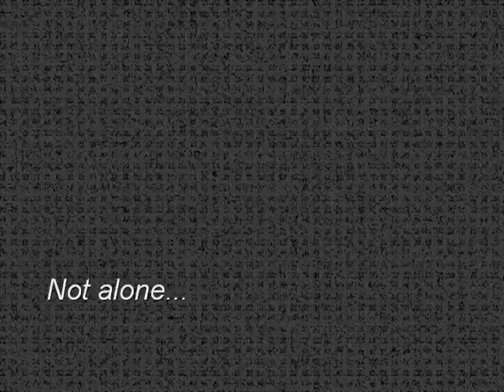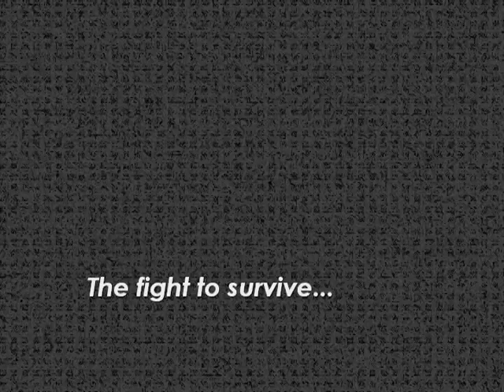BRICKED IN Trailer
Finally. Check out the latest upcoming LEGO/Clay animation film from SMINC Pictures, which will now be premiering on Harrbros!